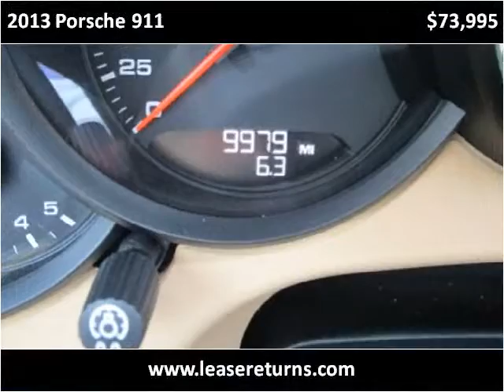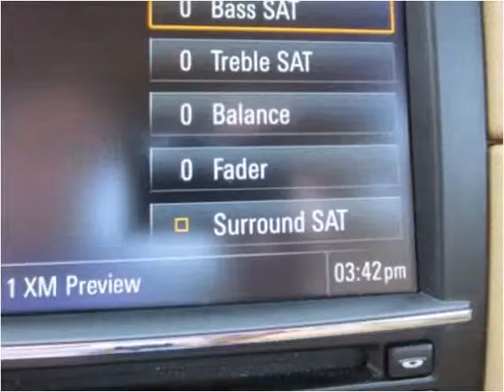2013 Porsche 911 Used Cars San Ramon CA